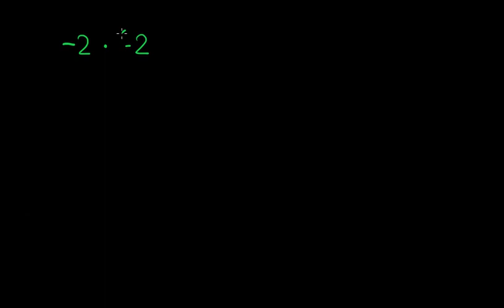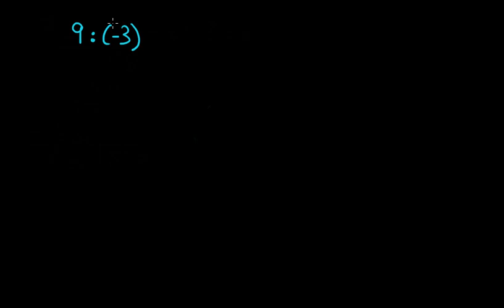Negative Zahlen multiplizieren und dividieren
Übersetzer: Armin Mayrhofer

This video tutorial is based on the video library of Khan Acadamy and is a new recording in German by Armin Mayrhofer.